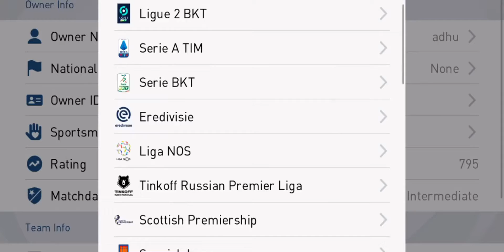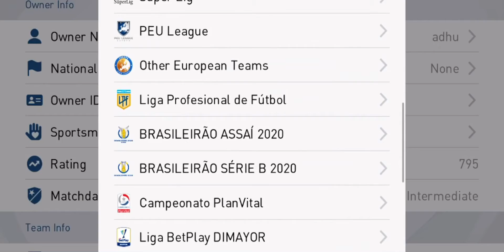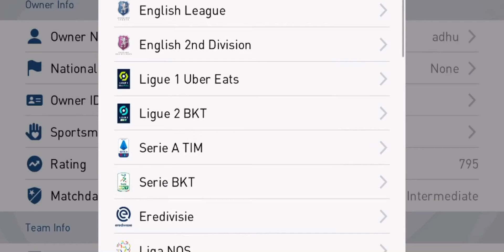PES 2021 stylish kits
gamers heaven#pes community#konami#pes 2021#mallu gaming